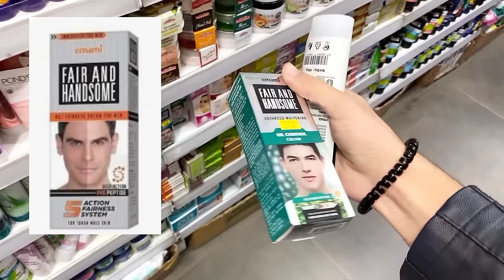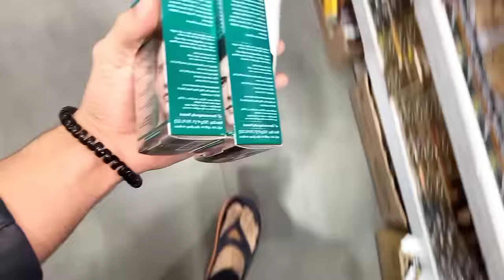How I changed My Full Body Colour?😧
Lets talk on insta